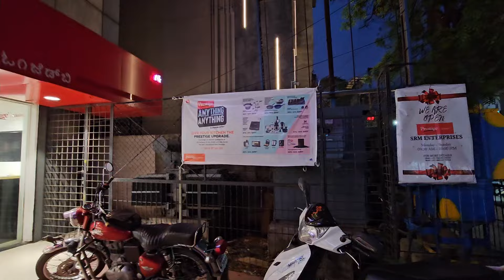BABY'S FIRST OUTING!!! | I AM DOING IT FOR MY HAPPINESS!!| EXCHANGE OFFER | KRISHNA ROY MALLICK